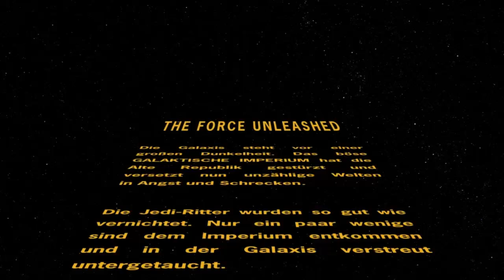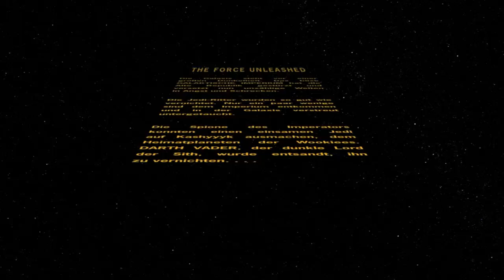STAR WARS: The Force Unleashed [Folge 1] - Ein kleiner Spaziergang im Grünen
[BLIND-Projekt!]
Als Darth Vader betreten wir den Planeten Kashyyyk, weil wir auf der Jagd nach einem überlebenden Jedi sind. Doch als wir diesen finden, finden wir auch noch etwas anderes, mit enormen Potenzial...

Titel: Star Wars: The Force Unleashed

Studio / Publisher:  LucasArts / LucasArts

Genre: Action-Adventure

Plattform: PC

Erstveröffentlichung: 2009